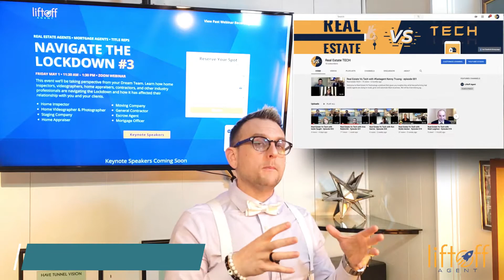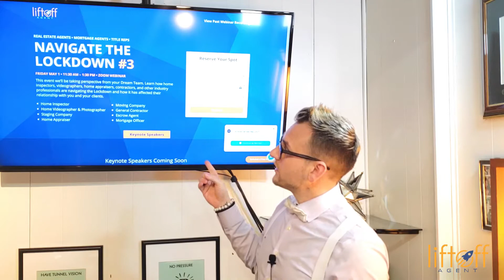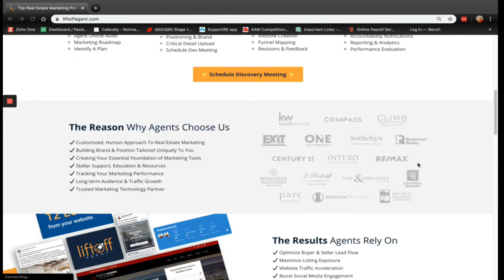missionreport - How to use Instagram and Facebook Live as an agent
Welcome to the Mission Report! Our goal is to provide weekly advice and quick tips on very specific ways to strategically grow your real estate business. Each weekly report will give you a new mission to complete with the goal to help you generate more local leads, provide better content, and ultimately close more deals!

AGENT BONUS! For a chance to win a free $2,500 custom IDX website for your real estate business, please complete ALL of the steps below and comment on what mission you’ve completed. One winner will be selected every 90 days.

WANT TO LEARN MORE about Liftoff Agent? We offer any real estate professional the ability to schedule a complimentary Discovery Meeting with our expert strategy team. We will take a deep dive into your current online marketing and provide you with feedback and a roadmap to success!